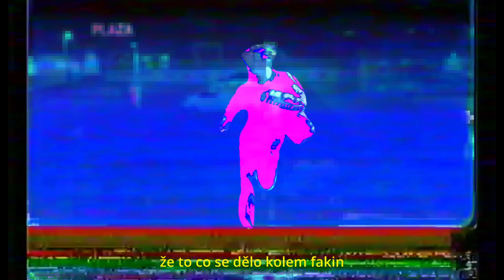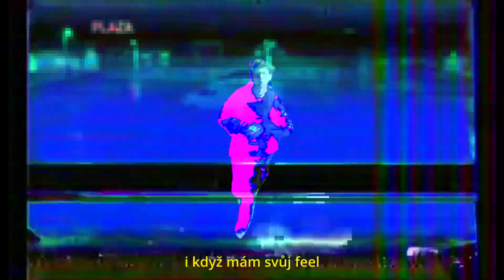Theo Simons - Pod nulou (Swoosh) (official visual)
Singl "Pod nulou (Swoosh)" out now -